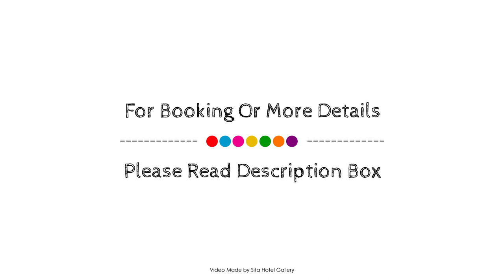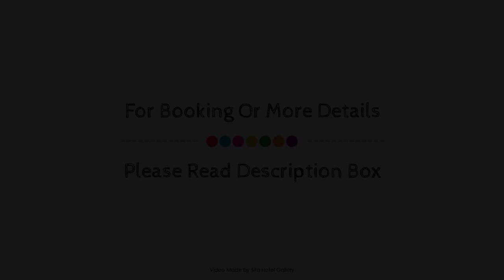Comfort Inn & Suites Sombrero, Adelaide, Australia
About Property:
The 3-star Comfort Inn and Suites Sombrero offers comfort and convenience whether you're on business or holiday in Adelaide. Both business travelers and tourists can enjoy the hotel's facilities and services. Free Wi-Fi in all rooms, 24-hour front desk, express check-in/check-out, luggage storage, room service are just some of the facilities on offer. Some of the well-appointed guestrooms feature television LCD/plasma screen, linens, towels, separate living room, internet access – wireless (complimentary). The hotel offers various recreational opportunities. Comfort Inn and Suites Sombrero is an excellent choice from which to explore Adelaide or to simply relax and rejuvenate.
Searching For
1. Comfort Inn & Suites Sombrero - Adelaide
2. Comfort Inn & Suites Sombrero - Adelaide Virtual Tour
3. Comfort Inn & Suites Sombrero - Adelaide Rooms
4. Comfort Inn & Suites Sombrero - Adelaide Amenities
5. Comfort Inn & Suites Sombrero - Adelaide Videos
6. Comfort Inn & Suites Sombrero - Adelaide Offers
7. Comfort Inn & Suites Sombrero - Adelaide Deals
Audio Credit:
Track Title: Blank Slate
Artist: VYEN